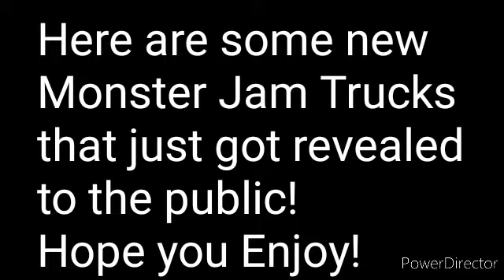New Monster Jam Truck Reveals (BRAND NEW TRUCKS)!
These Trucks are incredible!